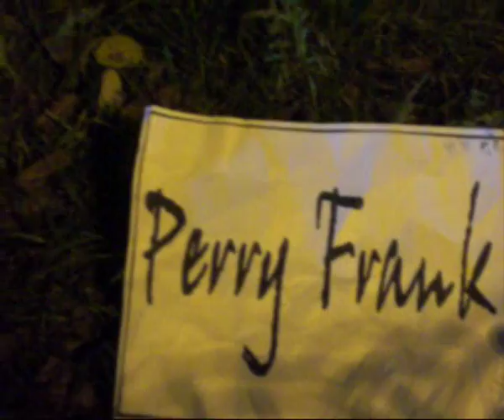Perry Frank - Icarus Head in the Clouds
Artist: PERRY FRANK
Song: Icarus Head in the Clouds
Album: NEW SONGS FROM THE MOON (2010)

Song written and performed by Perry Frank
Guitars, bass, keyboards, drum loops and visions by Perry Frank.
Video filmed by Perry Frank

Nessun Fantasma ha subito violenza durante le riprese di questo video.

Ghosts:
Perry Frank
Arbageddon
Kiby
GM Pruna
John Touch
G.Caddeo

Per Iglesias e tutti i suoi fantasmi.

"Opera tutelata e depositata su con numero licenza 1409"